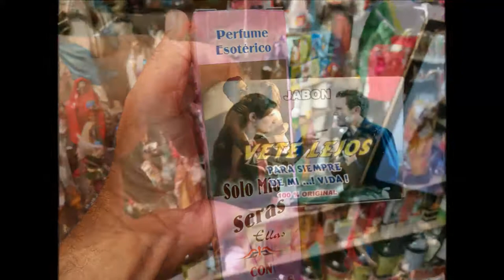29-12-2017 - HISTORICAL TOUR - DIVERS - MARKET VISIT by RUDY FREGOSO